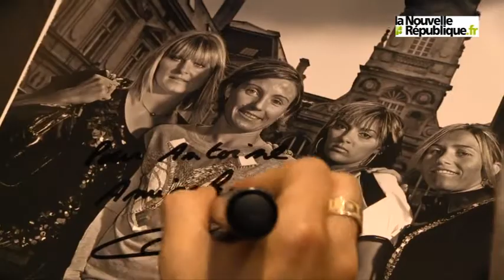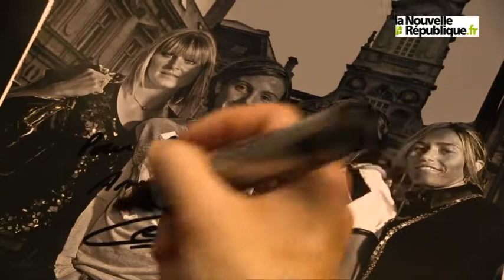Bompastor, Cyssokho et autres stars du foot à Tabarly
Le tournoi de foot en salle de Noël a pour but de rassembler tous les adeptes du ballon rond. C'est d'autant plus vrai quand des stars comme Sonia Bompastor, Aly Cyssokho ou Ahmed Kantari y sont invitées. Rencontre en dédiace.